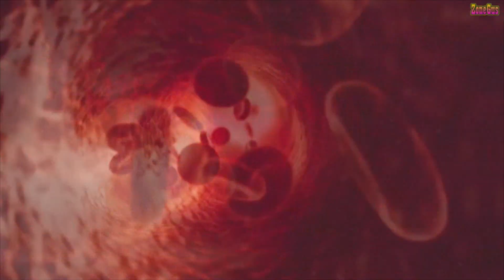เมื่อวิศวะ มาเปิดร้านตัดผม อะไรจะเกิดขึ้น? (รวมมิตรคลิปฮาๆ)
♥♥ฝากกดติดตามแชลแนลกันด้วยนะจ๊ะจะอัพคลิปใหม่ให้ชมกันเรื่อยๆเลยนะคะ
พูดคุยกันได้ที่ Facebook : ZoneGus Lifeontheworld